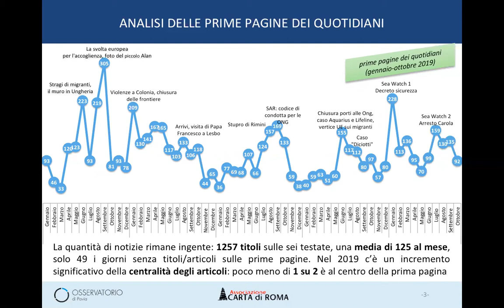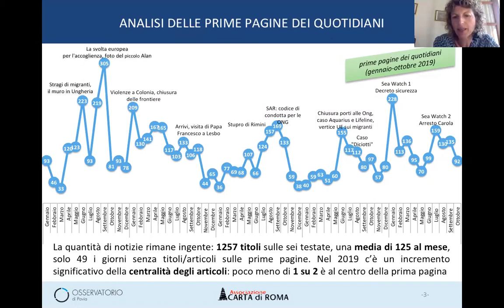Webinar #2 - Riprendersi gli spazi, costruire nuove narrazioni.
Secondo webinar dell'edizione online di "Fuori dalle bolle".
Dopo la tappa di Ferrara e in attesa di ritornare ai laboratori in presenza, Fuori dalle Bolle va online in un triplice appuntamento di confronto con 7 ospiti tra giornalisti, comunicatori, ricercatori e designer.

In questo secondo appuntamento abbiamo avuto come ospiti: Rossella Vignola di Osservatorio Balcani Caucaso Transeuropa, la giornalista Annalisa Camilli, Paola Barretta, ricercatrice dell'Osservatorio di Pavia e Agostino Zanotti di RiVolti ai Balcani.

Scopri tutti i materiali e le presentazioni del ciclo "Fuori dalle bolle"